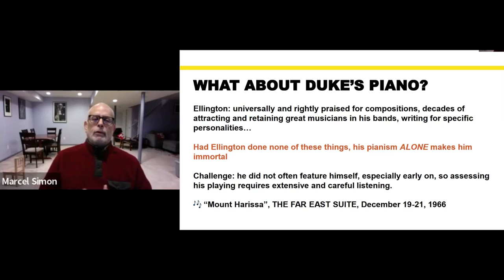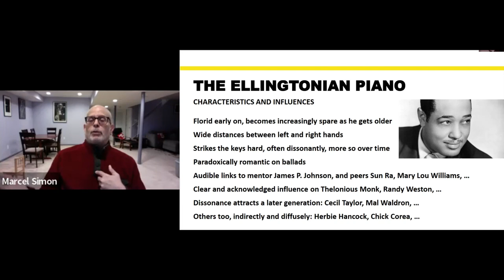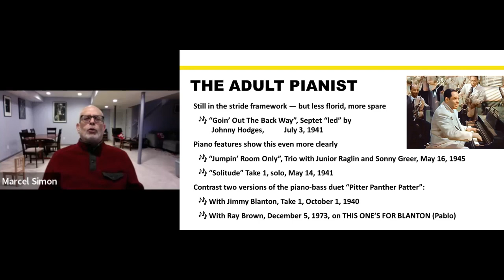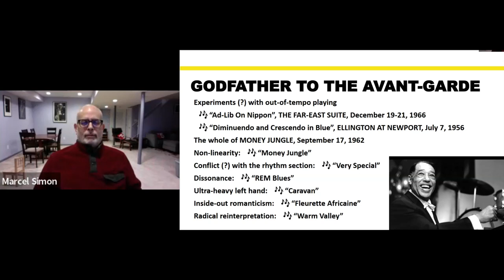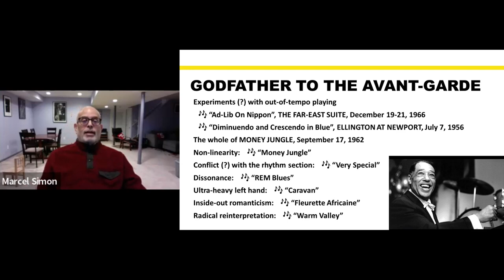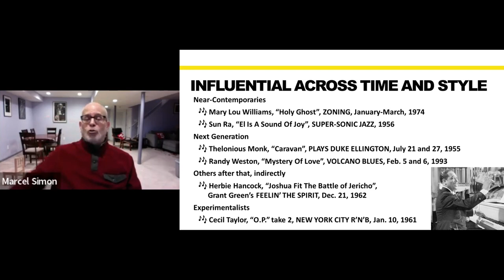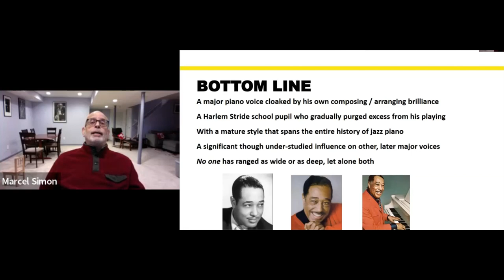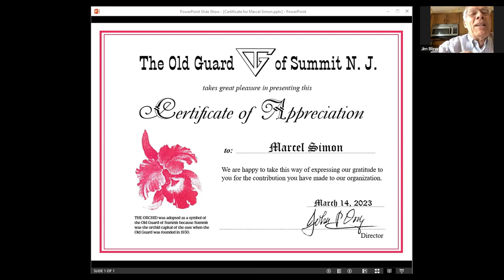"Under-appreciated Excellence: The Pianism of Duke Ellington"-Marcel Simon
The invited speaker at the March 14, 2023 meeting of the Old Guard of Summit NJ was Marcel Simon, formerly of Bell Labs, retired from Northrop Grumman, and a jazz aficionado whose knowledge comes from semi-obsessive listening over 45 years of jazz fandom and discussions with numerous jazz experts.  He focused on Duke Ellington’s piano style with a few biographical details supplemented by numerous excerpts from performances recorded during Ellington’s life.  Ellington's playing is extraordinary, as you will hear.